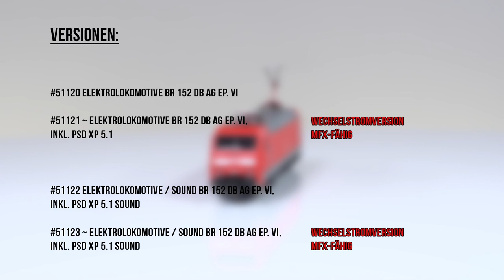PIKO [V116] H0 Expert E-Lok BR 152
Egal ob Containerzug, Kesselwagen oder die gemischte Übergabe, das PIKO Modell der Baureihe 152 ist das ideale Zugpferd für fast jeden Modell-Güterzug der Epoche VI.